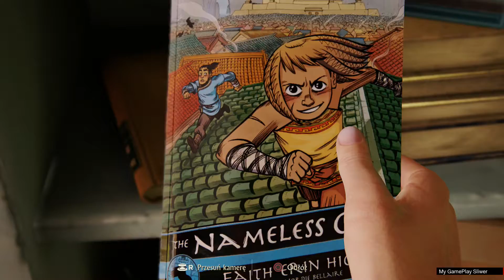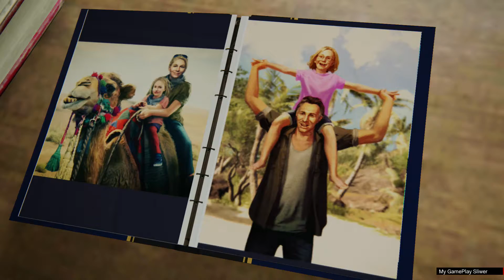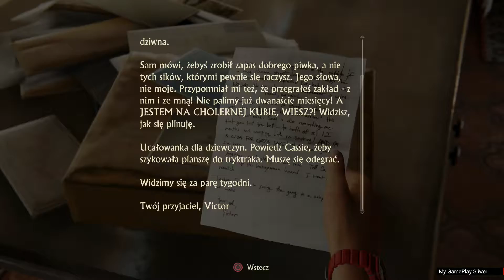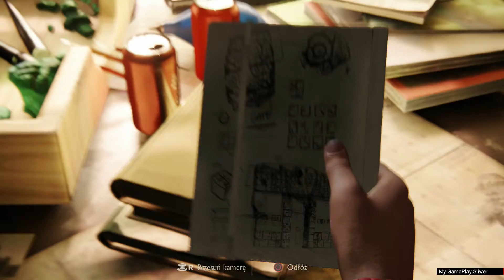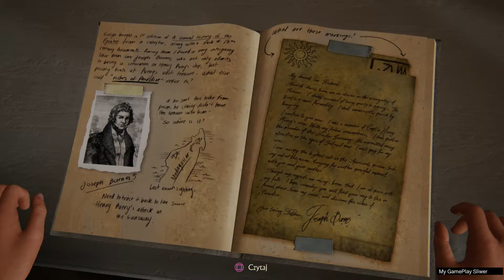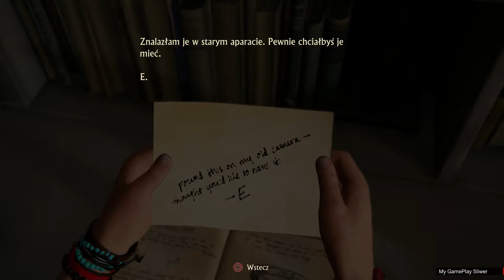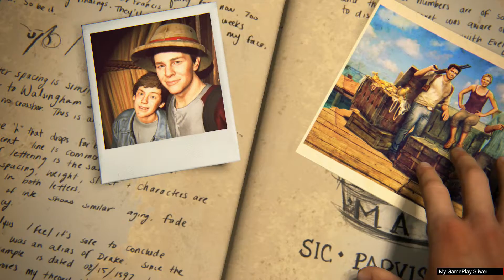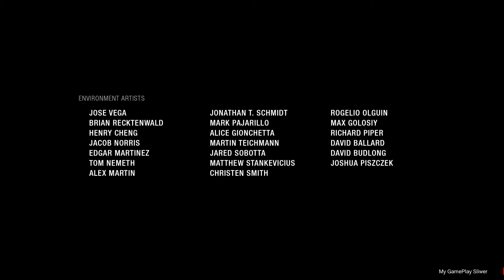Uncharted 4 Kres złodzieja Cz. 20 Koniec